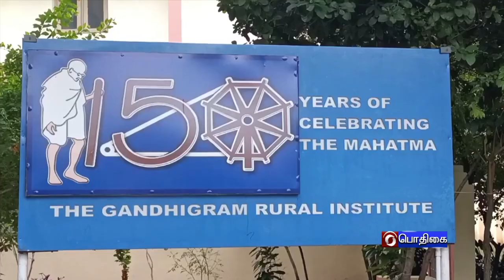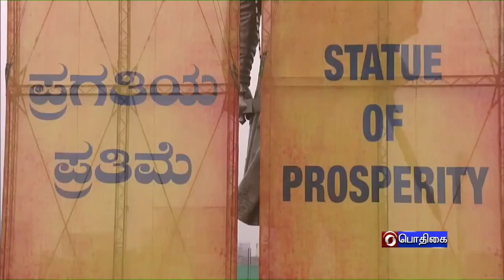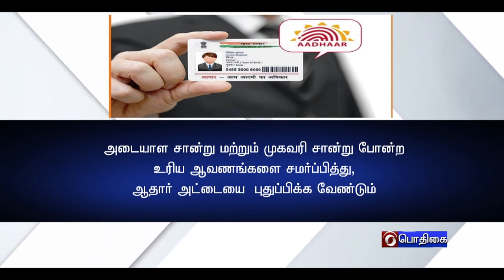இந்தியா இந்த வாரம் [12.11.2022]